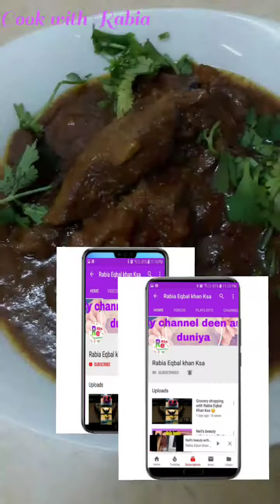Mutton karahi Recipe How To Make in Hindi | Mutton Salan At Home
Assalamualaikum warahmatullahi barkathu
Dear viewers

Try kare Hotel jaisa Mutton karahi ghar bahot Asaan Tarika

Mutton karahi

Rabia eqbal khan ksa